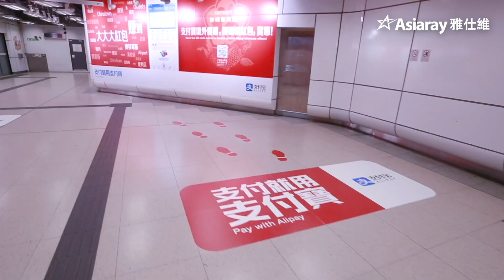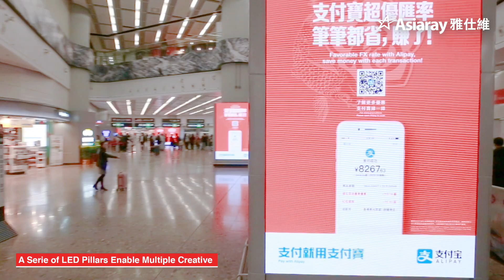[Asiaray] Alipay - HK x Macau Cross Region Domination